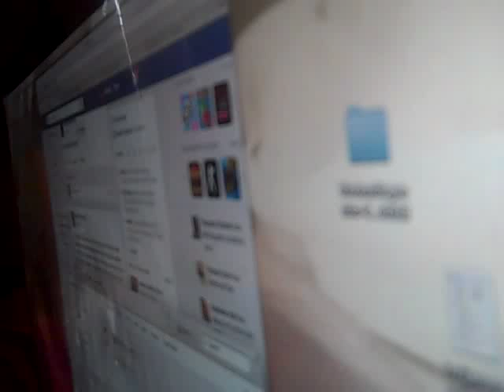Marion county attonrney Douglas Hanson used officer Erick Hernandez to lie under oath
corruption Erick Hernandez under oath. Douglas Hanson never had a case he gave my wife a EDP offer and then had this officer lie under oath to help him charge me with a hate crime.